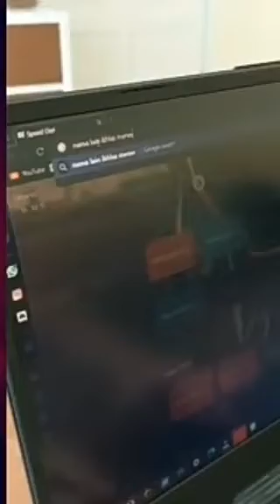tiktok yongshun terbaru || ngerjain tukang parkir awokawok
tiktok yong shun terbaru || ngerjain tukang parkir awokawok reaction komedi ngakak banget lucu banget

yong shun chemical co. ltd
yong shun chemical company limited
yong shun chemical
young shun cbd

ng yong shun moe
m/v yong shun
yong sun name
shun young obituary
yong sun paradise
yong sun pics
pt yong shin indonesia
pt yong shin
shun qi yong
yong sun realtor
sun yong rexton
yong chun restaurante
yong shun ship
yong sun solar
shun yung street
young shun soundclick
yong sun sze
yongsun solar mamamoo
yong shun 7 ship
sun yong taiwan
sun young
shin tae yong
sun yong twitter
yong sun tcm clinic
yong sun torch
yong shun you tiao
yong shun 7 vessel
young shun wu
yongsun wallpaper
sun yong wei ipoh
shun-yung wang
shun yung wang usf
wong shun yong
yong sun yale
yin yang sun
yingying sun
yong zhao sun yat-sen university
sun yong zhu
zhen hun young
yong shun 0.5
yong shun 2021
yong shun 2022
yong shun 2020
yong shun 2018
yong shun 2hp
yong shun 3hp
yong shun 400
yong shun 450
yong shun 500 ml
yong shun 5w30
yong shun 600 ml
yong shun 600
yung shun 7
yong shun 999
yong shun 900